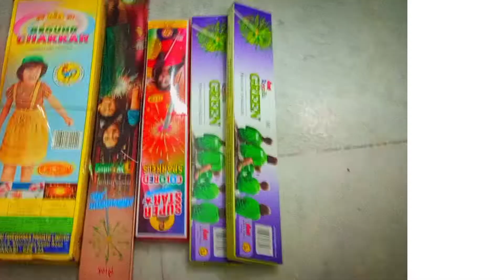Diwali special vlog